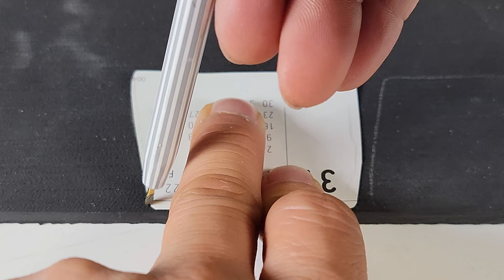🕵️How toㅣRepair Tod's Driving Shoesㅣ토즈 드라이빙 슈즈 수선 4K 🔨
Repairing worn out Tod's gommino driving shoes heel areas

Brand : Tod's

- Repair Studio-